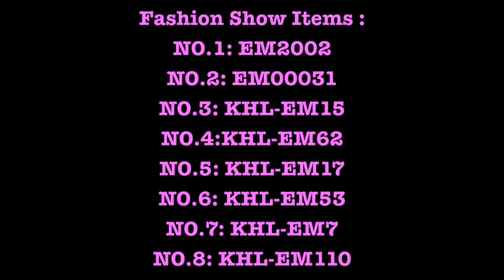sf charityfashionshow dresses sffashionshow ChicDresses gown eveninggowns at elliemei.com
Ellie Mei

Unique Resort .  Evening gowns. Wedding.Bridesmaid .Kids .Red Carpet .Pageant Dresses.We design and manufacturer fashion clothing .